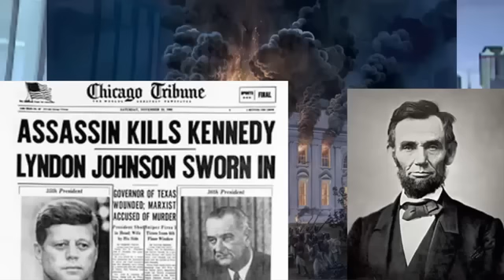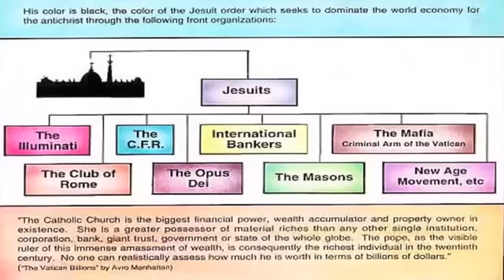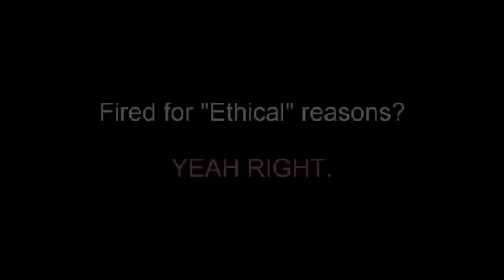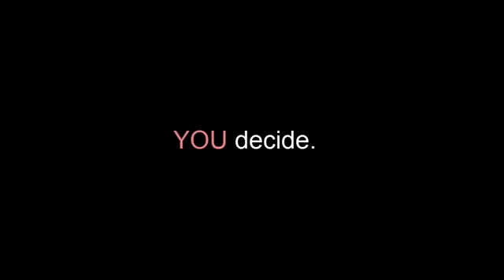Karen Hudes Ex World Bank Lawyer Whistleblower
This is a 20+ year vet with the IMF who was fired for doing her job and she's legit in what she reveals. She's a hero for truth.  Watch and learn. Google her name and you'll find many interviews of Ms. Huges and exposing the obvious.